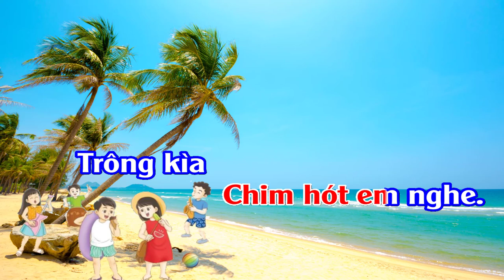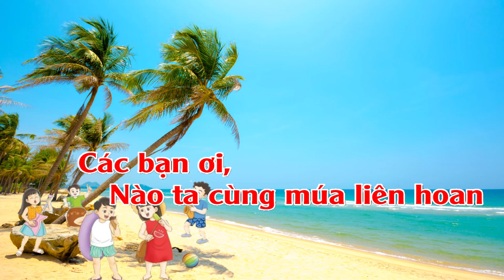Ngày Hè Vui [Karaoke Âm nhạc 2]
Video là tư liệu cho các thây cô dạy học và giúp các bạn có những phút giây thư giãn vui vẻ.